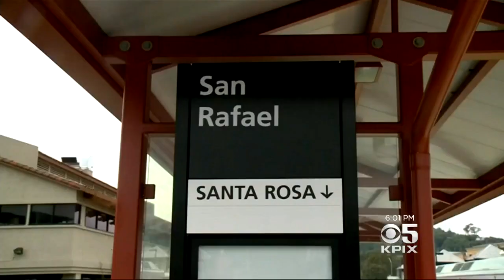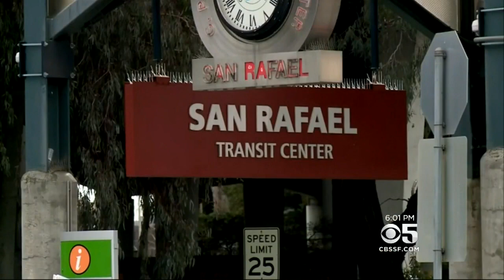North Bay Commuter Train Gets Go-Ahead To Begin Service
The long-awaited SMART commuter train service will begin next Friday -- two years after the original launch date. Da Lin reports. (8-17-17)